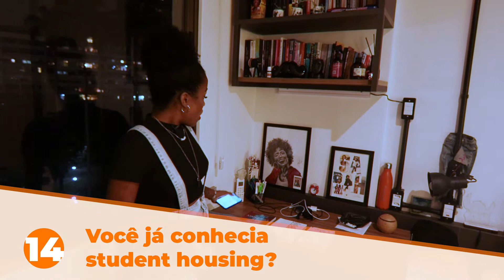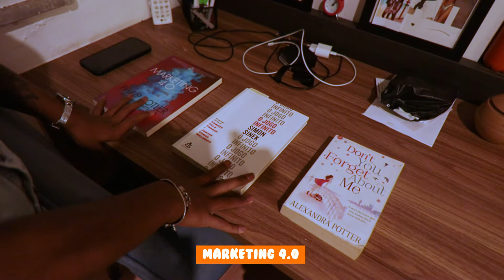21 QUESTIONS com Sarah Fonseca | Uliving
Hoje inauguramos mais um quadro: o 21 questions. Nossos moradores vão fazer um tour por seus quartos e áreas comuns enquanto respondem à algumas perguntas rápidas.

A Sarah Fonseca, moradora da Uliving Rio, nos recebeu em seu studio e contou pra gente algumas curiosidades sobre a sua vida e sobre como é morar na maior Student Housing do país.

Vem conhecer a Sarah e o quarto dela com a gente 🧡